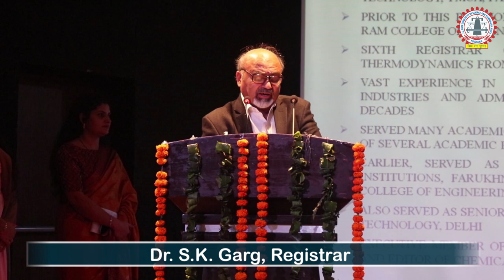Glimpses of Two-day an orientation programme “Galaxy of Speakers” | 25.11.2021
The Department of Communication and Media Technology of J.C. Bose University Faridabad is organizing an orientation programme “Galaxy of Speakers” on 25th to 26th November, 2021.